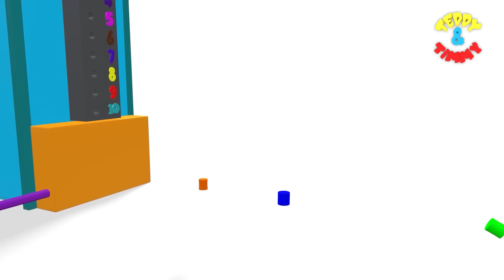123 number Names | 1 To 10 | 1234 Number Songs | 12345 Counting for Kids | Learn To Count Videos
123 number Names | 1 To 10 | 1234 Number Songs | 12345 Counting for Kids | Learn To Count Videos

Our collection of Nursery Rhyme Songs, Children Songs, Kids Songs, Baby Songs, Nursery Songs, ABC Songs will surely help your kids learn quick with entertainment and good music. Preschool & Kindergarten School Teachers can show our channel which has 3D animation videos to toddlers & babies to teach them basics like ABCD Songs & rhymes. Making learning & education fun is our passion. Hope you like the content we create. Loads of Love – Teddy & Timmy Edutainment.